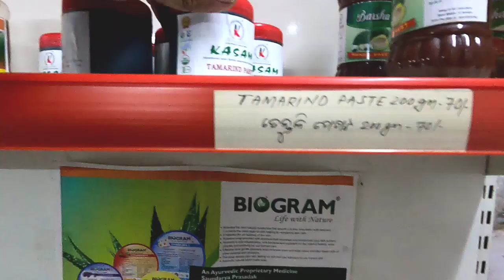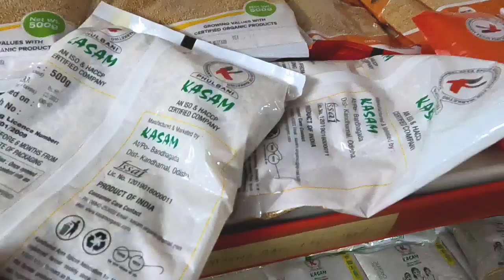Daringbadi Tour - Spices